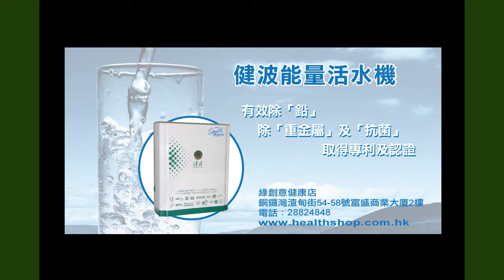《自然療法與你》EP145 馬拉松賽手的靈丹妙藥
跑步運動近年在香港逐漸流行，尤其是馬拉松長跑賽，男女老幼都有參加。遺憾的是幾乎每年的馬拉松比賽都有賽手不支倒地，甚至暴斃。原本多做運動是好事，為何會發生這種悲劇？今集袁醫生和Diana從自然療法的角度分析馬拉松長跑者可能碰到的問題及處理方法，或可救人一命！

如有興趣購買同類療法療劑，可查詢綠創意健康店。